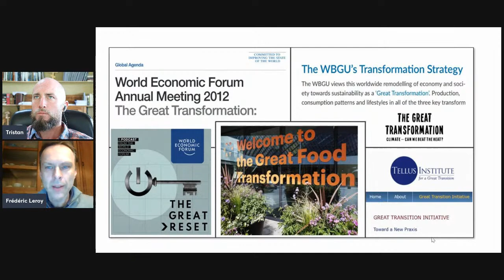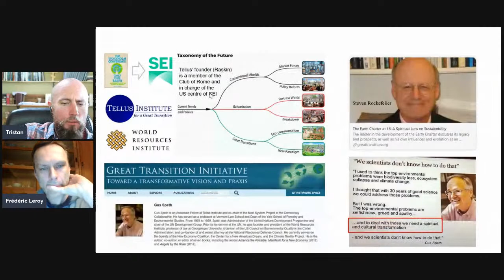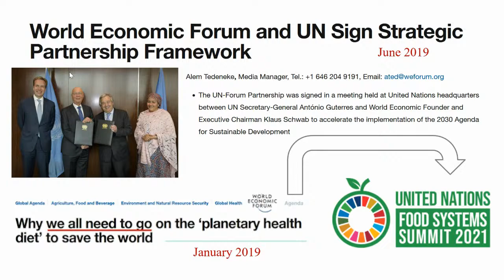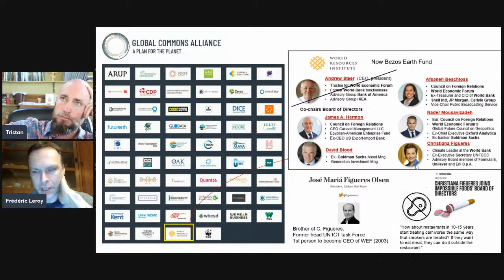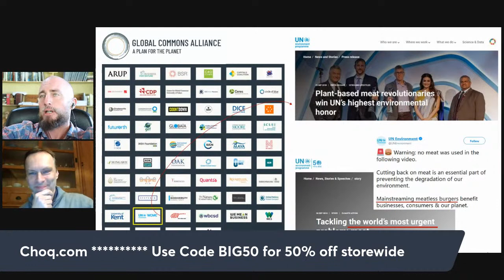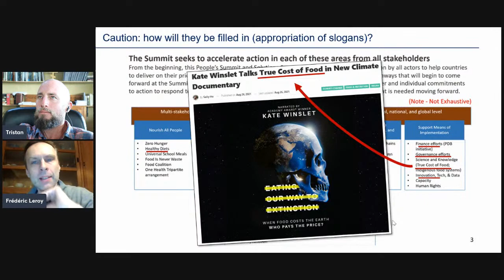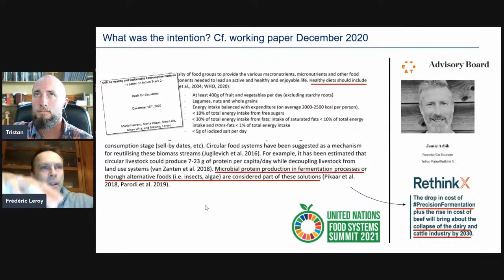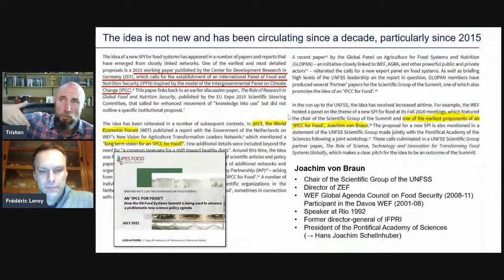w/ Frederic Leroy, PhD | The Great DIET Reset | Davos, the UN, SDG's, Cults, & Global Food Control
Get immediate access to our exclusive subscriber library of keto ebooks, a sample carnivore diet meal plan, low oxalate food list, shopping lists, and more, plus weekly updates from our blog!
Opinions on this channel are not necessarily that of anybody.